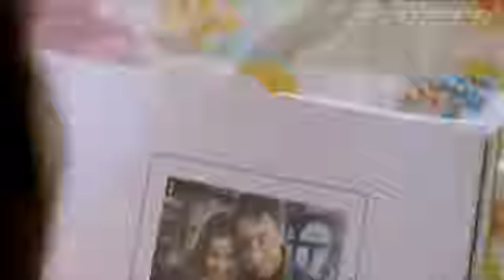Bin Tere | Full HD Original Video Song | I Hate LUV Storys | 2010 | feat.Imran Khan & Sonam Kapoor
Song Details:-
Song Name: Bin Tere
Film/Album: I Hate Luv Storys
Singer(s): Shafqat Amanat Ali, Sunidhi Chauhan
Music Director: Vishal - Shekhar
Lyricist: Vishal Dadlani
Length: 5:01

Lyrics of Bin Tere Song

Lusty lonely coz you're the only
One that knows me and I can't be without you

Hai kya yeh jo tere mere darmiyaan hai
Andekhi ansuni koi dastaan hai
Lagne lagi, ab zindagi khaali
Hai meri lagne lagi har saans bhi khaali (lusty lonely)
Bin tere, bin tere, bin tere (lusty lonely)
Koi khalish hai hawayon mein bin tere (lusty lonely)

Ajnabi se huye kyun pal saare
Yeh nazar se nazar yeh milaate hi nahin
Ik gani dehaayi cha gayi hai
Manzilein raaston mein hi gum hone lagi
Ho gayi ansuni har dua ab meri
Reh gayi ankahi bin tere (lusty lonely)

Raah mein roshni ni hai kyun haath choda
Iss taraf shaam ne kyun hai apna muh moda
Yun ke har subah ik bereham si baat ban gayi
Lagne lagi, ab zindagi khaali khaali
Lagne lagi har saans bhi khaali (lusty lonely)